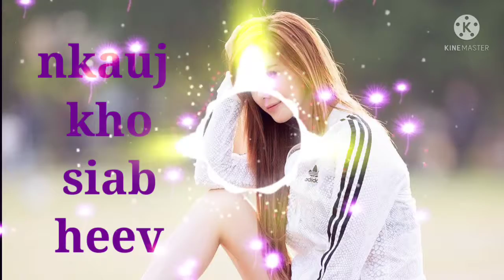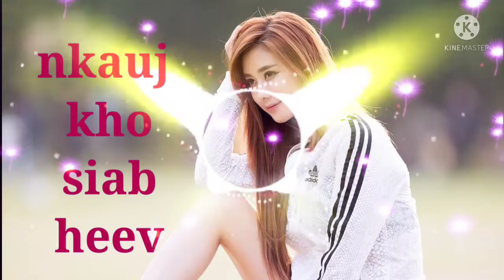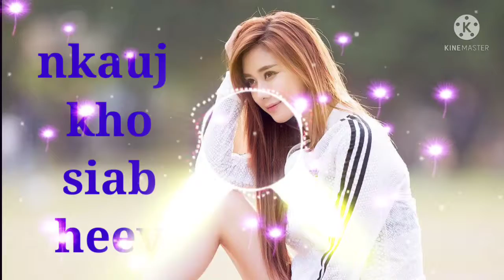suab nkauj kho zoo hloog heev (,tu siab heev 😭♥️😭)